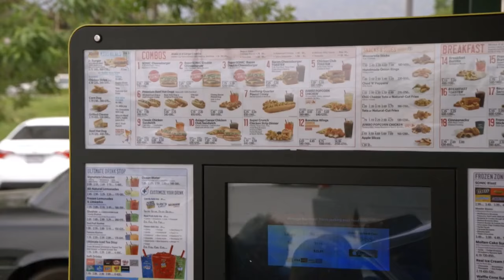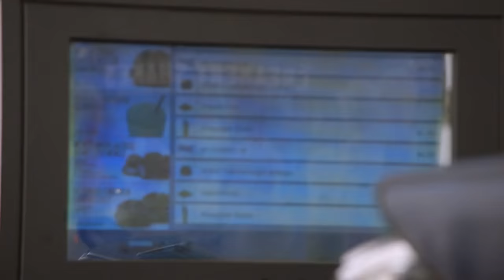Een hamburger bestellen is nog niet zo makkelijk - JEROEN IN CALIFORNIA - SONGS OF LIFE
Als een echte Amerikaan kun je gewoon blijven zitten en vet worden. Het enige wat je zelf moet doen is bestellen.

In deze video:
Jeroen van Koningsbrugge, Racoon